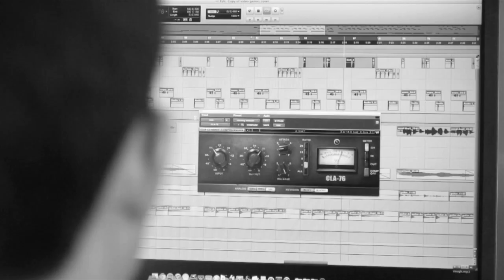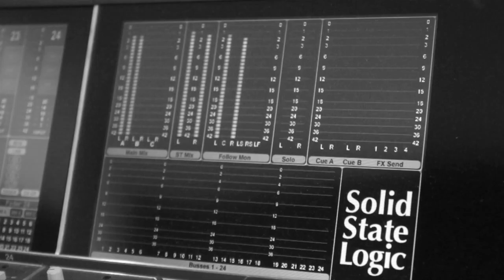Lana Del Rey Video Games Cover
This is Collin McLoughlin's acoustic cover of Lana Del Rey's "Video Games," recorded, produced, mixed, and sung entirely by Collin in his apartment.  The video was shot at the Cutting Room in Manhattan.  All of the sounds in this cover were made with either Collin's voice or his guitar.  Be sure to follow Collin on Facebook and twitter: